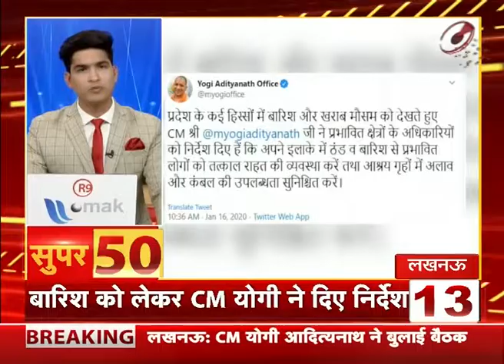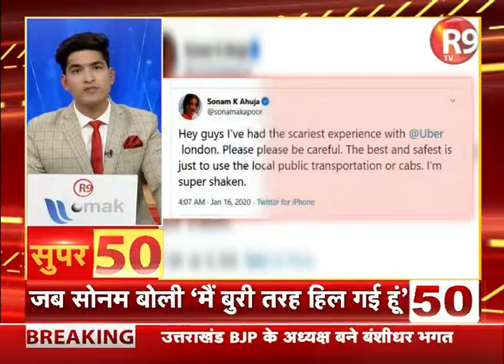देखिये आज की ताज़ा खबरे नॉनस्टॉप | Super 50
देखिये आज की ताज़ा खबरे नॉनस्टॉप  Super 50 में